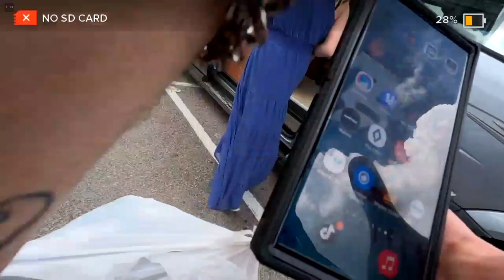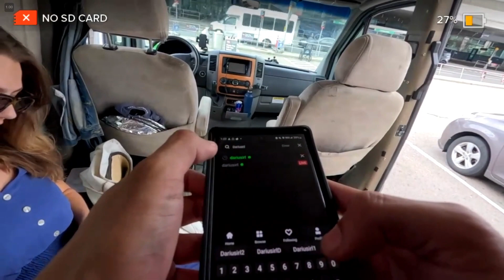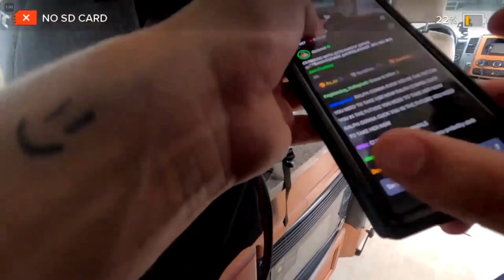Darius Meets Grace Thorp